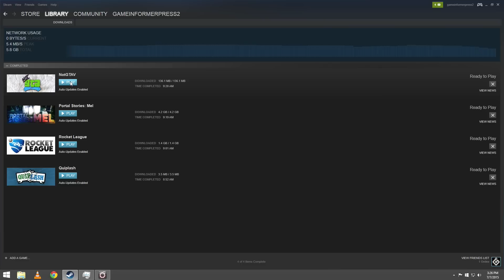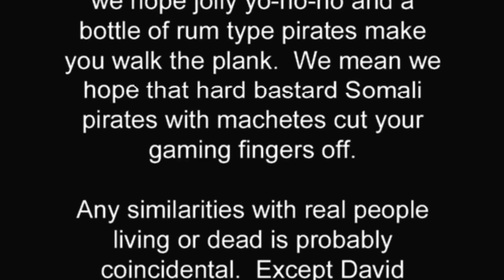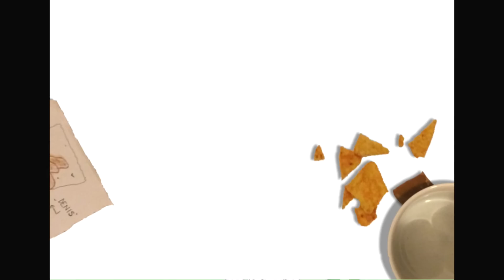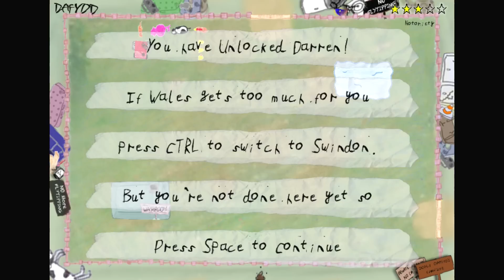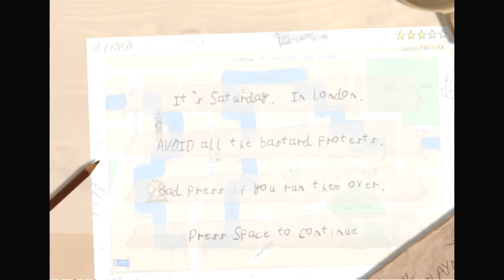Test Chamber - NotGTAV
Game Informer's Ben Hanson, Ben Reeves, and intern Alissa McAloon check out a new game on Steam that is certainly not Rockstar's GTA V.